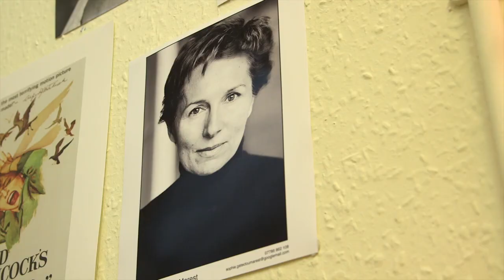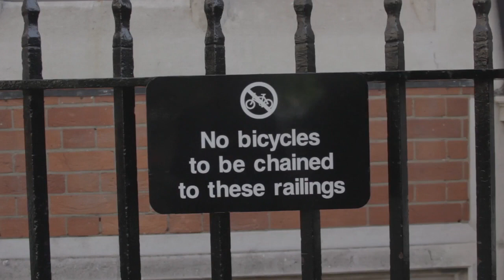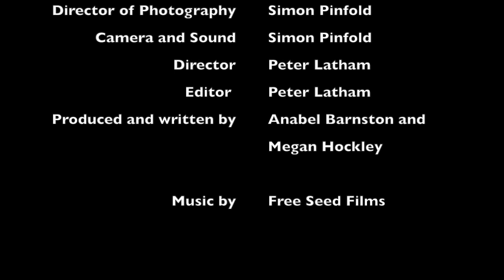Expenses Only Part 6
Anabel's mum turns up at the Joe Bloggz casting office to provide some inside industry knowledge.